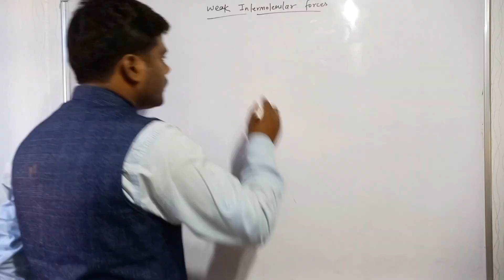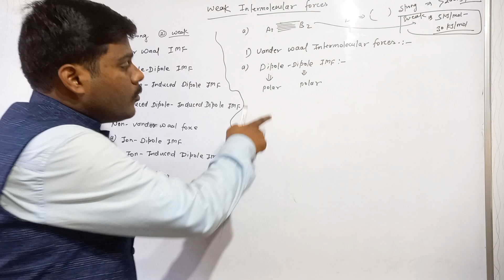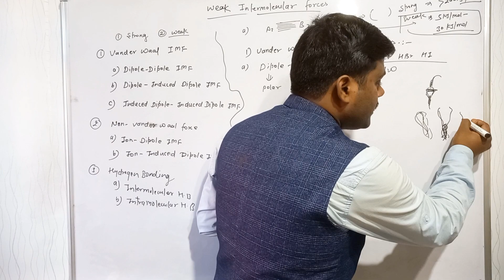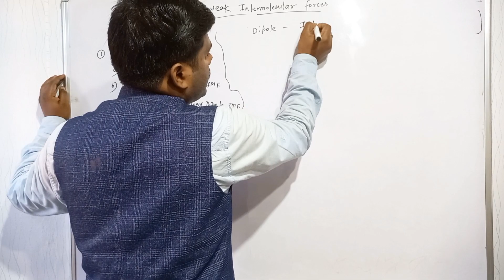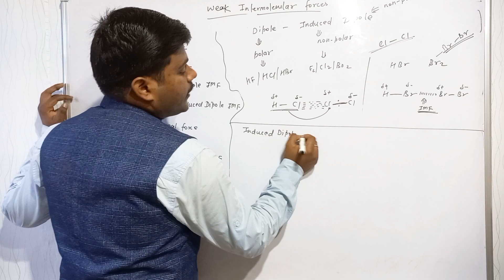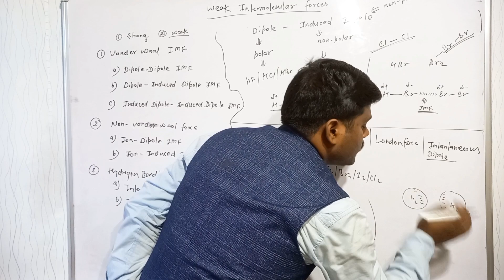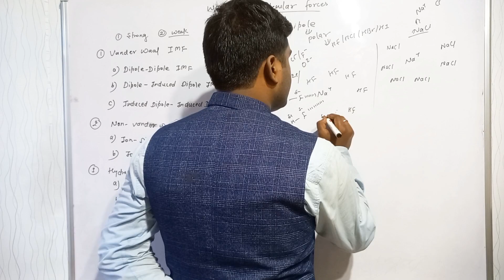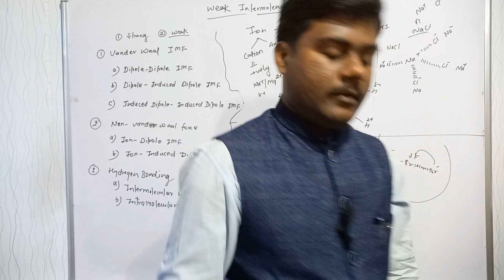(V-4) Fundamental of Chemistry | Vander Waals forces | Non Vander Waal Force | Bsc 1st sem Chemistry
Fundamentals of Chemistry || Vander Waals Forces || Types of Vander Waals Forces || Non Vander Waals Forces || Types of Non Vander Waals Forces || Bsc 1st Semester Chemistry

Chemistry
Bsc Chemistry
Bsc 1st semester Chemistry
Bsc 1st Semester Chemistry Chapter 1st
Chemistry bsc 1st semester
Bsc 1st Semester Chemistry Important Topics
Intermolecular forces
Intermolecular forces chemistry
Intermolecular forces class 11
Intermolecular forces Bsc 1st semester
Types of Intermolecular forces
Vander Waal Forces
Vander Waal Forces in Chemistry
Vander Waal Forces Bsc 1st semester
Vander Waals forces
Dipole Dipole interaction
Dipole Dipole Forces
Dipole Dipole Interaction Bsc 1st semester
Dipole induced dipole forces
Dipole Induced Dipole Interaction
Dipole Induced Dipole Interaction Bsc 1st semester
Induced Dipole Induced Dipole Forces
London Forces
Instantaneous dipole interaction
London Dispersion Forces
Non Vander Waals forces
Non Vander Waal Forces
Types of Vander Waals Forces
Ion dipole interaction
Ion induced Dipole Interaction
Vander Waals Forces by Satyam Srivastava
Vander Waal Forces by Satyam Srivastava
Non Vander Waal Forces by Satyam Srivastava
Chemistry By Satyam Srivastava
Bsc 1st Semester Chemistry by Satyam Srivastava